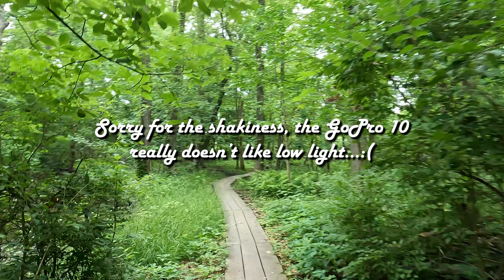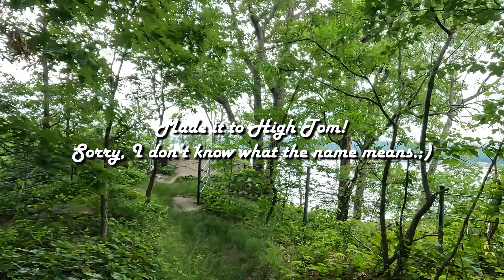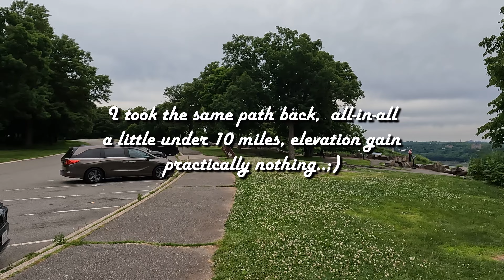Hiking the New York/New Jersey Long Path! June 11th, 2022.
Finally got back out and did a legit hike!  Started from the Manhattan side of the George Washington Bridge to the Rockefeller Overlook.  Returned using the same trail.  All-in-all a little under 10 easy miles.  Virtually no elevation gain.

Music Rights: Kitaro, Album: Silver Cloud